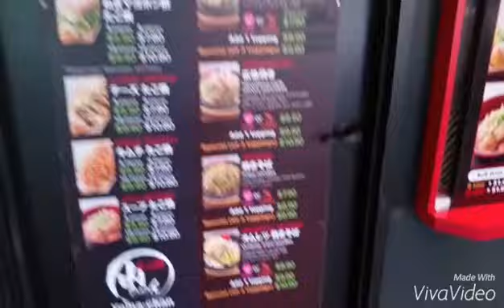Day 6, Hawaii tries to kill me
House without a key